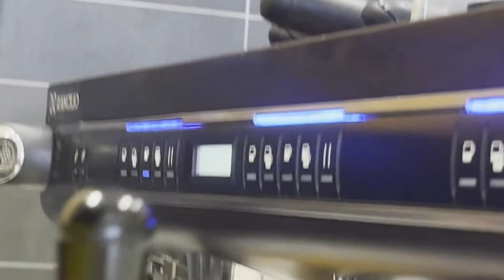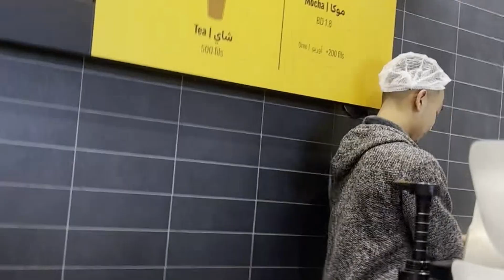coffee at McDonald’s 🇧🇭 Bahrain 🇧🇭